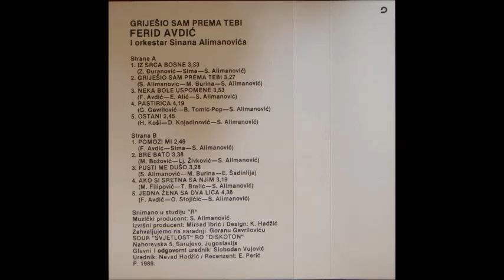Ferid Avdic - Bre bato - (Audio 1989)